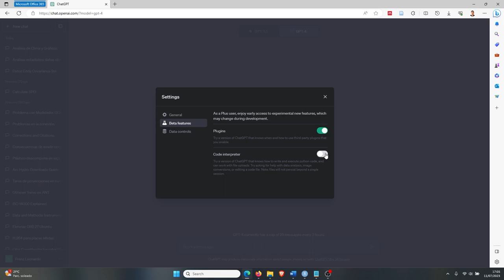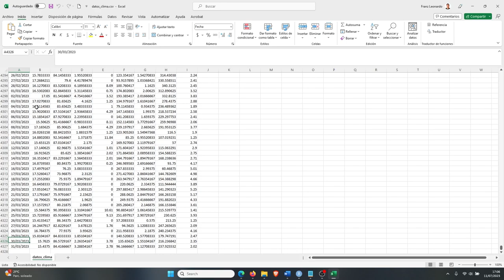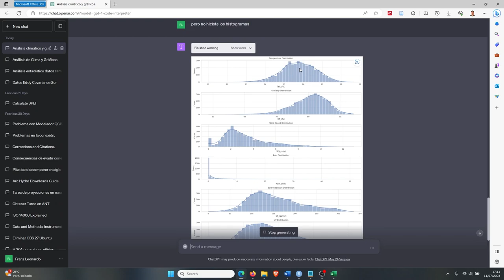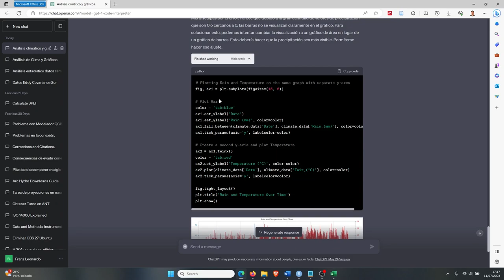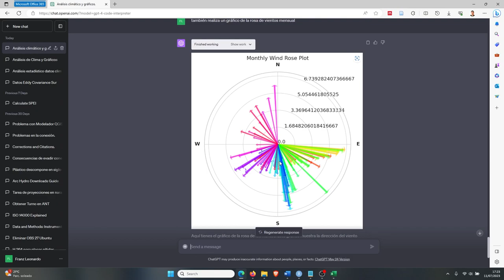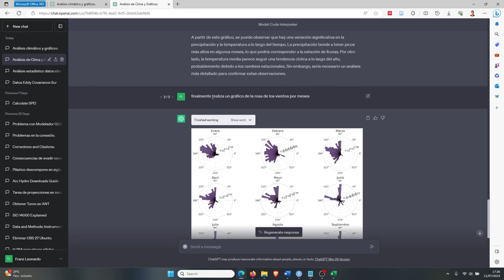Análisis automático y creación de gráficos a partir de tablas de datos usando ChatGPT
Mira como puedes subir tablas de archivos CSV, TXT, XLS para analizar y crear gráficos de cientos de datos usando Code Interpreter de ChatGPT también puedes obtener el código de Python